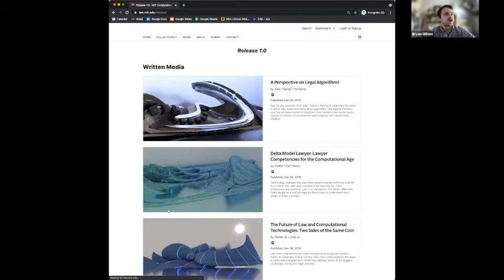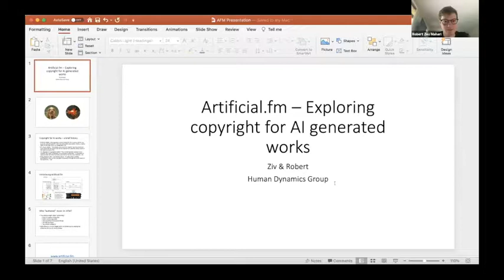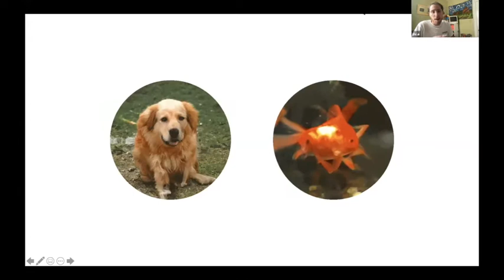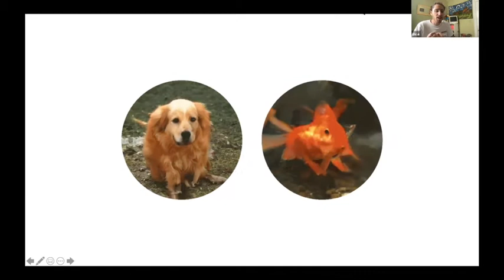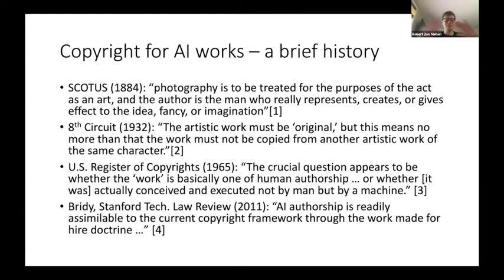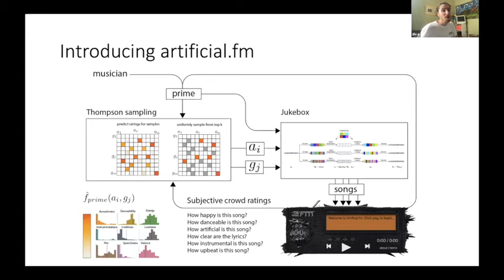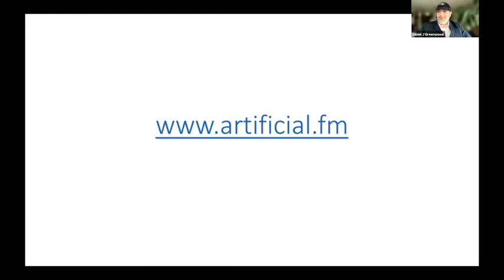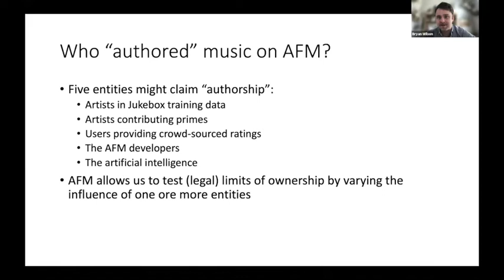law.MIT.edu IdeaFlow, May 2021: Artifical.fm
Learn more about the IdeaFlow series and signup to join our live studio audience at: law.MIT.edu/media

May 28, 2021 Idea Flow Topic: “Artificial.FM”
Presenters: Ziv Epstein (MIT), Robert Mahari (Harvard Law, MIT),

Overview:  Artificial.fm is an experimental platform that explores a new medium: AI radio. Developed by the MIT Media Lab, the platform hosts stations that play songs generated by AI. These AI-generated songs are made in a collaboration between up-and-coming musicians, a deep neural network, and crowdsourced rating labels. In addition to listening to this new kind of music, users can also provide feedback on the generated songs, thus helping the AI learn to generate better music in the future.

In particular, artificial.fm uses OpenAI’s Jukebox, a generative deep neural network trained on 1.2 million songs, for music generation [1]. Jukebox requires as input a “prime” of existing music which it then “improvises” on top of. We solicit such primes from local musicians we contact as part of a collaboration to support artists affected by the pandemic. The outputs of this process will be streamed via the platform, where listeners can provide subjective feedback on the quality of the AI-generated outputs. This crowdsourced feedback will then be used to further adapt the generation process and find the “gems in the rough” (using the algorithm outlined in [2]). This process involves (at least) four distinct actors in the production of the outputs: 1) the creators of the music on which Jukebox is trained, 2) the creators of the “primes,”3) the crowd who collectively help find the hidden gems, and 4) the artificial.fm team who curate the process.

The project speculatively interrogates authorship in the entangled, complex and emerging context of AI-generated music. Building on recent work in legal studies [3] and the behavioral sciences [4], we explore who gets credit for the content of the platform (see [5] for a review). How much of the code/weights must be changed before Jukebox’s outputs are no longer recognized by OpenAI’s license? Does crowdsourcing entail “sweat of the brow” in finding high quality outputs? Finally, we explore novel “data cooperative” frameworks for the distributed ownership of such assets.

[1] Dhariwal, Prafulla, et al. "Jukebox: A generative model for music." arXiv preprint arXiv:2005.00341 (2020).

[2] Epstein, Ziv, et al. "Interpolating gans to scaffold autotelic creativity." arXiv preprint arXiv:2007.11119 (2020).

[3] Bridy, Annemarie. "Coding creativity: copyright and the artificially intelligent author." Stan. Tech. L. Rev. (2012): 5.

[4] Epstein, Ziv, et al. "Who gets credit for AI-generated art?." Iscience 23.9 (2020): 101515.

[5] Eshraghian, Jason K. "Human ownership of artificial creativity." Nature Machine Intelligence 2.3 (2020): 157-160